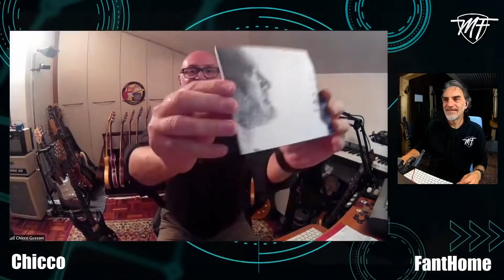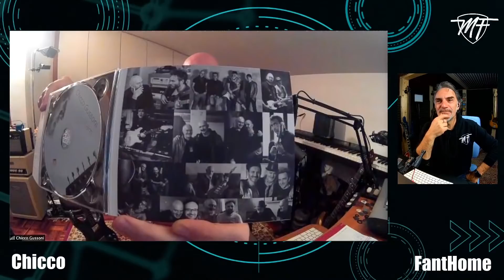FantHome Intervista a - CHICCO GUSSONI